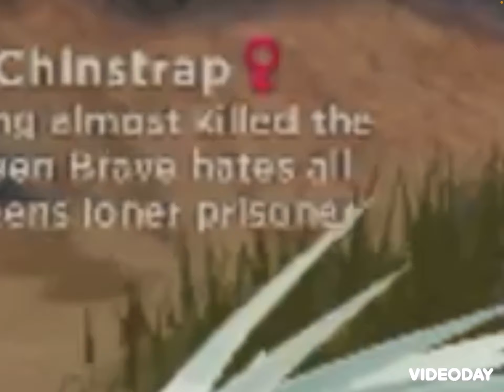The Believers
Here in this video I make a video with some random people they made it possible for me to get 18 subscribers and I thank all of them